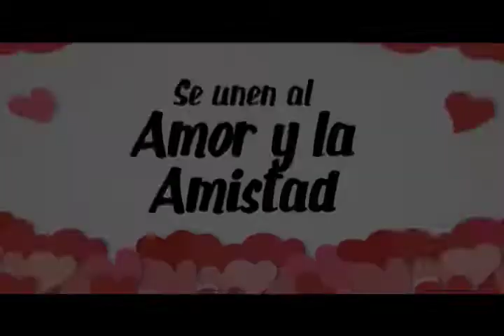Titulares jueves 07 de septiembre de 2017 popayán cauca.